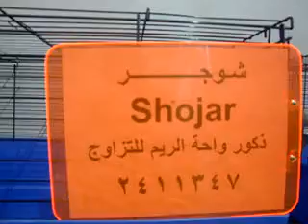ذكور واحة الريم قناة واحة الريم